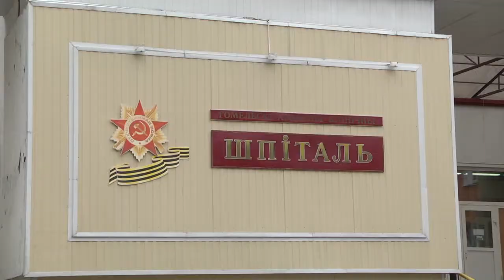Профилактика коронавируса среди пожилых людей